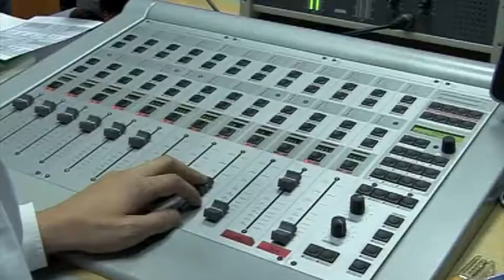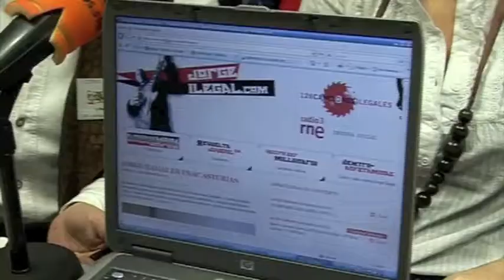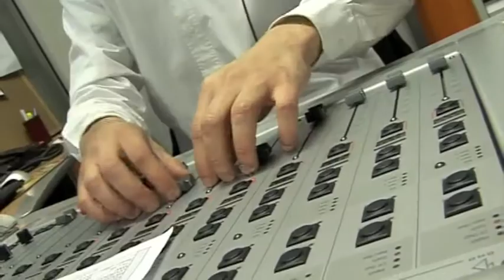CUMPLIMOS 100 PROGRAMAS (II)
CUMPLIMOS 100 PROGRAMAS el pasado 16 de Febrero 2010.
CAZURRINES MORNING SHOW.